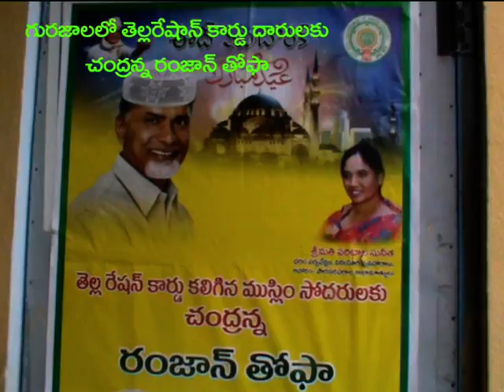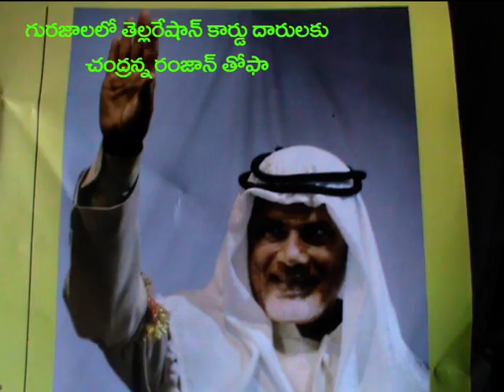గురజాలలో రంజాన్ తోఫా పంపిణీ